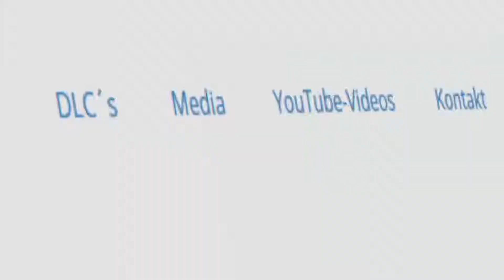Мод на Farming Simulator2015